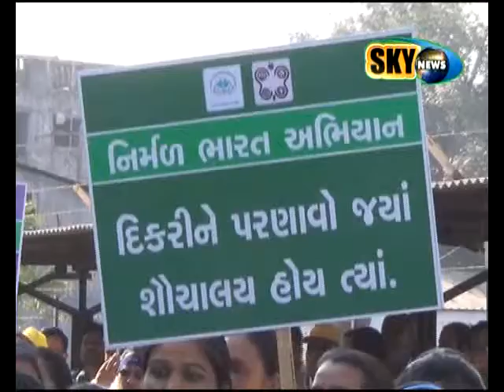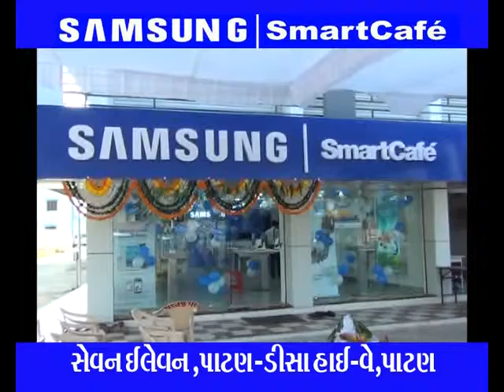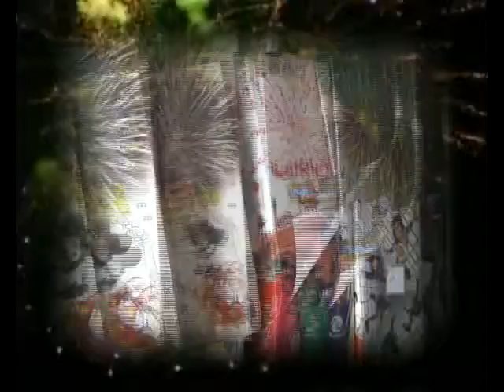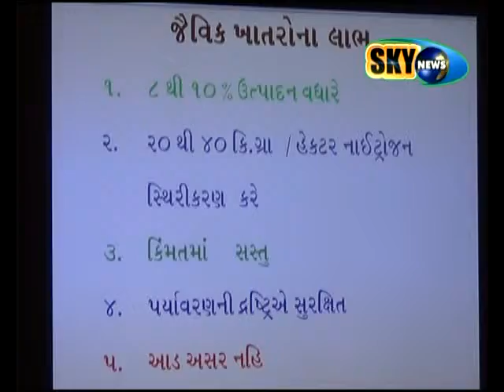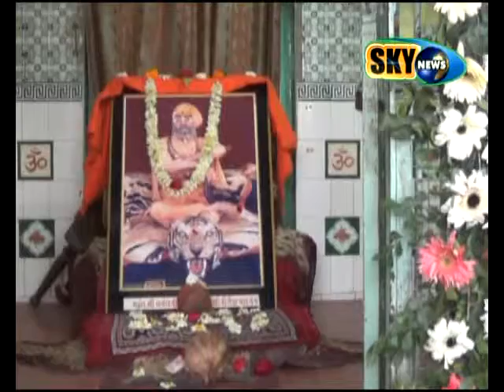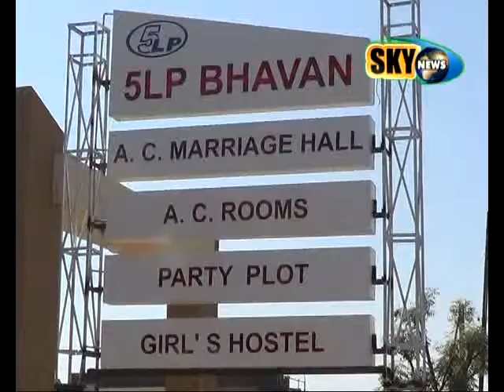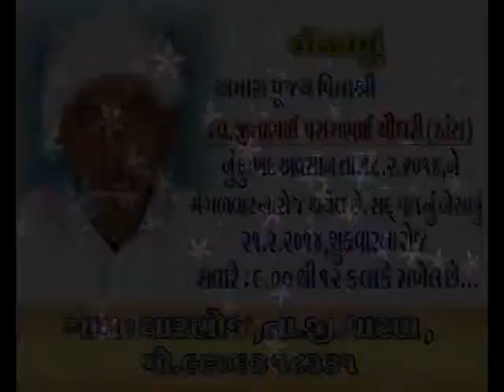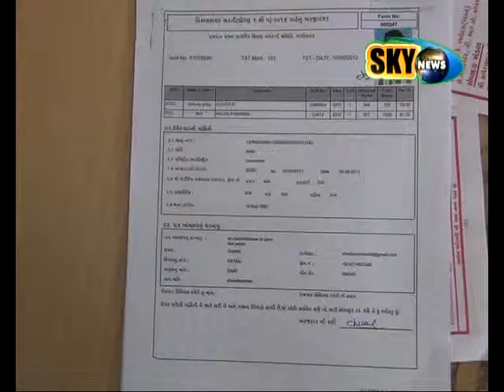20 2 2014